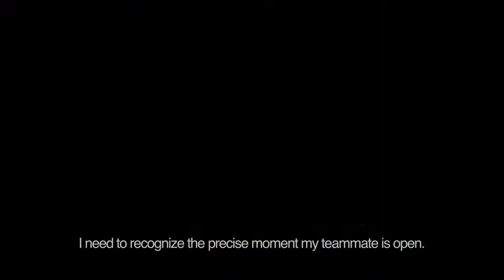FIFA 14 - Gameplay Trailer Xbox One / PS4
FIFA 14 Official Gameplay Trailer for Xbox One and PS4. Lionel Messi, Pique, and their Barcelona teammates describe the perfect goal, supported by exclusive gameplay for FIFA 14, coming soon to Xbox One and PS4.  FIFA 14 is powered by EA SPORTS IGNITE.